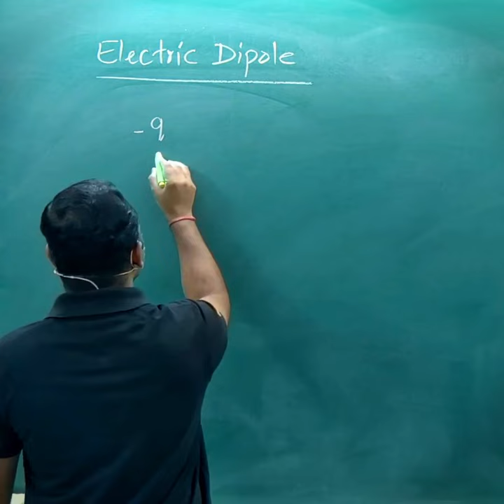What is Electric dipole❓| Electrostatics | 12th Physics